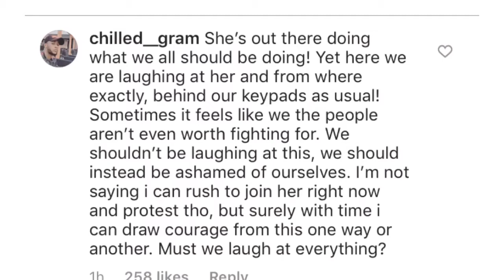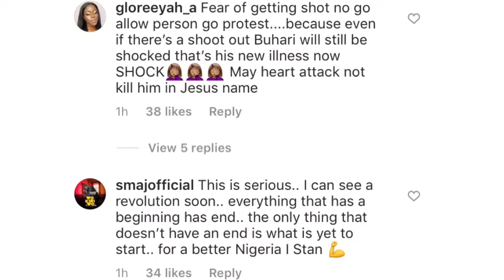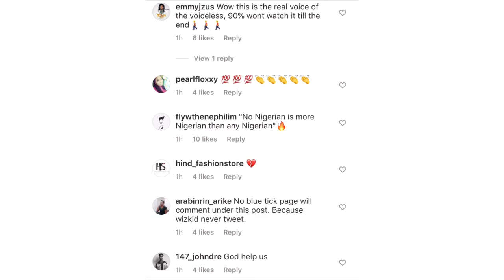Nigerian Government has failed us👉🏻most powerful protest led by Aisha Yesufu